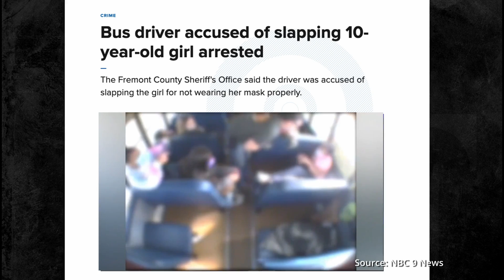Carol Platt Liebau: Undermining Parental Authority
Under a new law proposed in California, children as young as 12 could get any kind of vaccine – including the Covid vaccine -- without either the knowledge or permission of their parents.

The problem with this law has nothing to do with vaccines themselves. Its danger is in what it signals about the relationship the state wants with our children.

Years ago, left-wing television commentator Melissa Harris-Perry said the quiet part out loud: “We have to break through our kind of private idea that kids belong to their parents or kids belong to their families and recognize that kids belong to whole communities.”

This is the outlook that leftists in government and elsewhere have long promoted. The proposed law just represents another effort to undermine parental authority—and arrogate it to the state.

It’s dangerous, it’s un-American—and it’s wrong. No one in government will ever care as much about a child’s welfare as his or her parents.

This is a trend to watch.